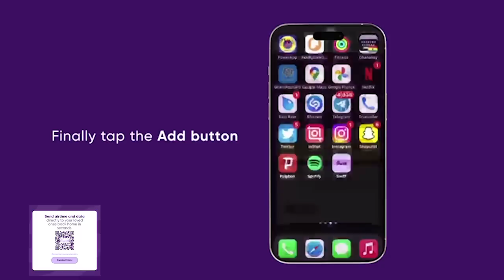Oh Awurade😭 This is how I Kill٤d My parents & My Brother through Witchcraft; Hmm Awiase - OGIDIGIDI